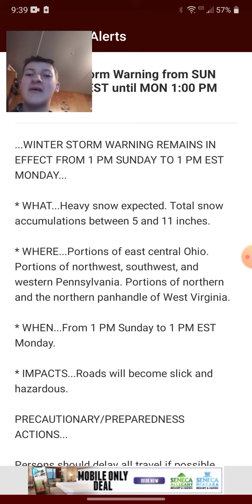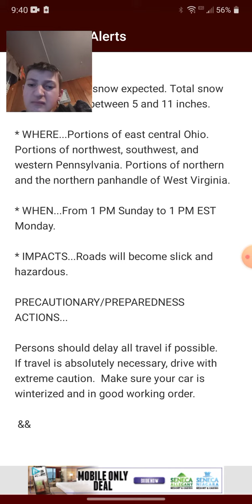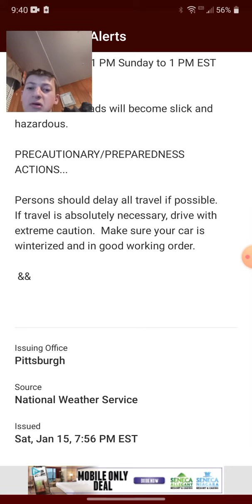Winter Storm Warning January 15 2022 Part 1